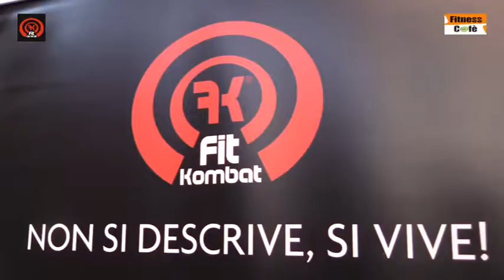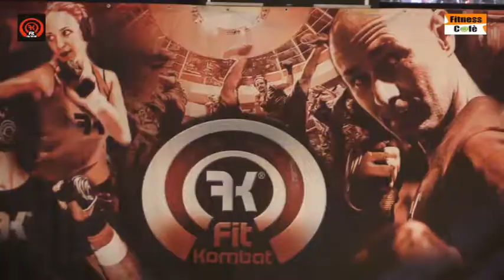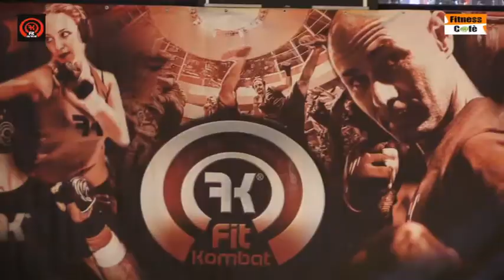FIT KOMBAT KONVENTION 4